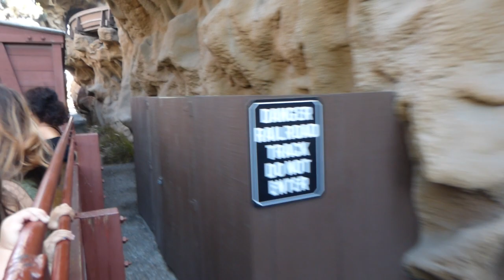Calico Mine Train Knott's Berry Farm 5 juni 2017 Onride